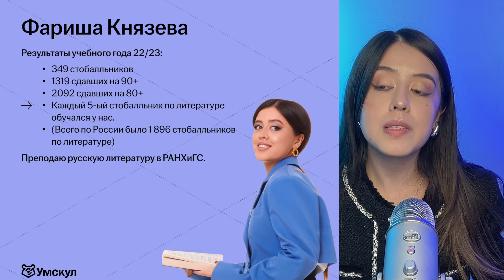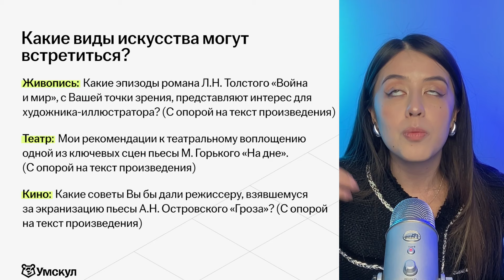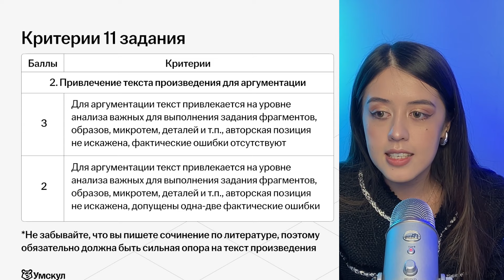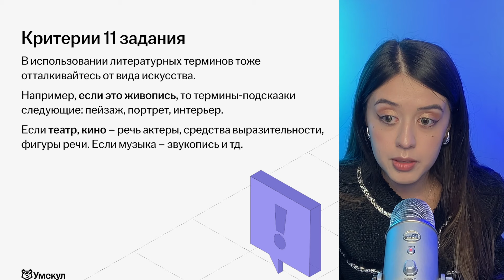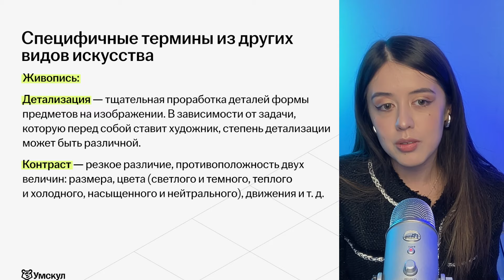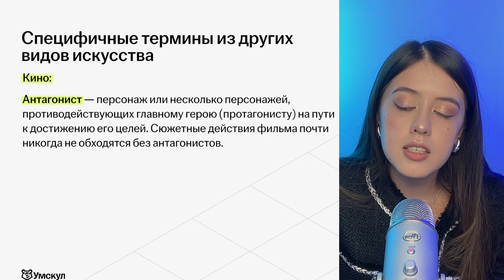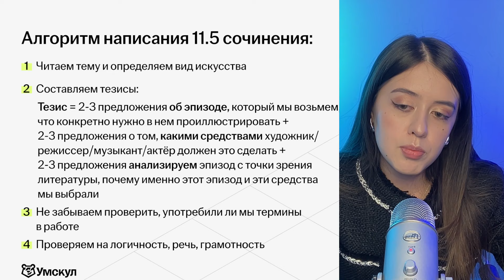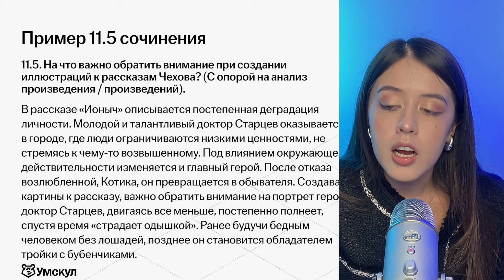Как написать сочинение 11.5? | Литература ЕГЭ 2024